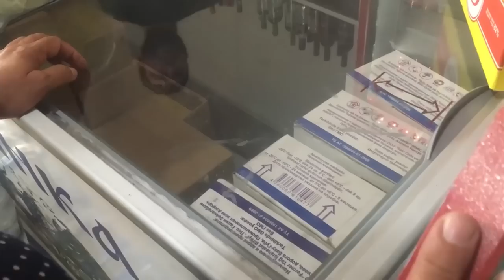3 days before the Circumcision Wedding Wedding Preparation | We Cooked Cutlets for Dinner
country life vlog - bee family az